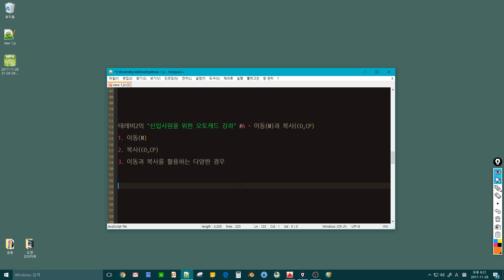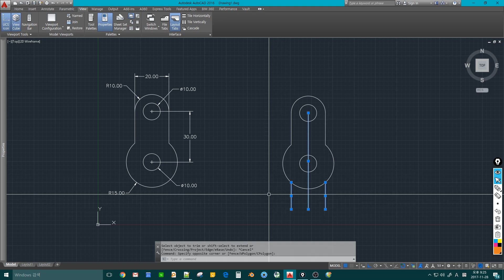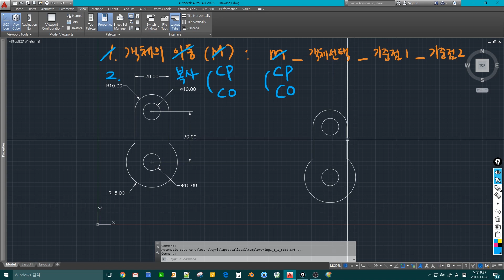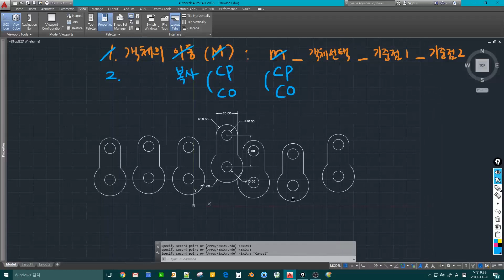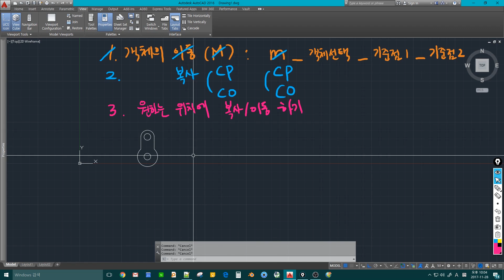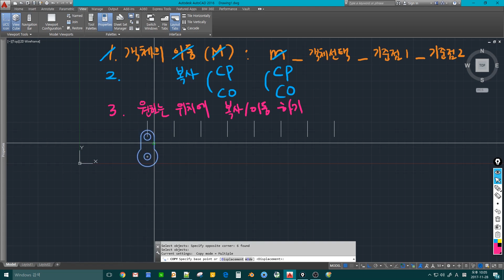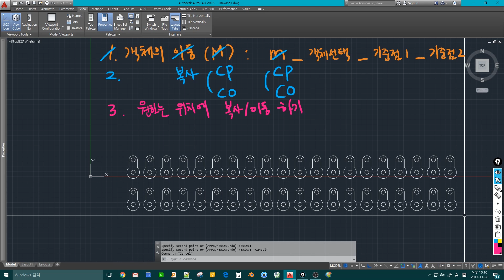신입사원을 위한 오토캐드 강좌 6/10 - 이동M과 복사CO,CP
신입사원을 위한 오토캐드 강좌입니다. 캐드를 처음 배우시는 분들을 대상으로 하며, 꼭 필요한 내용만을 효과적인 방법으로 알려드리는 것을 목표로 하고 있습니다.

질문이 있으시면 댓글을 남겨 주시면 최선을 다해서 답변 드릴 수 있도록 하겠습니다.

1. 이동(M)

2. 복사(CO,CP)

3. 3. 이동과 복사를 활용하는 다양한 경우